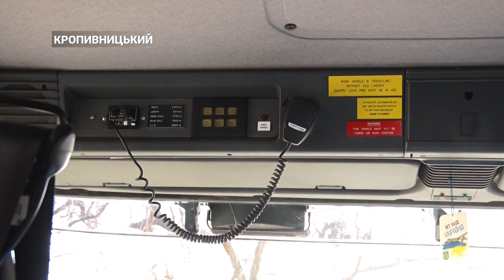Рятувальники переобладнують автівки на Кіровоградщині | CBN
З початку повномасштабного вторгнення рятувальники отримали низку автівок як гуманітарну допомогу. Втім, автомобілі не до кінця відповідали потребам рятувальників, для ефективного виконання профільних задач машини переобладнали, займалися цим працівники ДСНС.